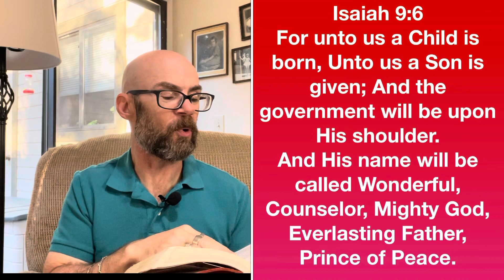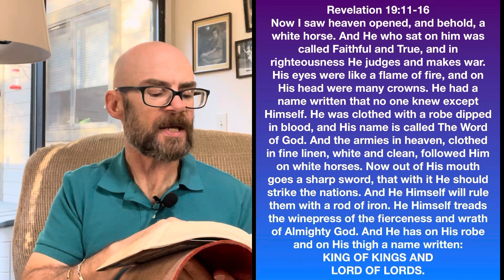God’s Rescue Plan - Isaiah 9:6 - Part 2